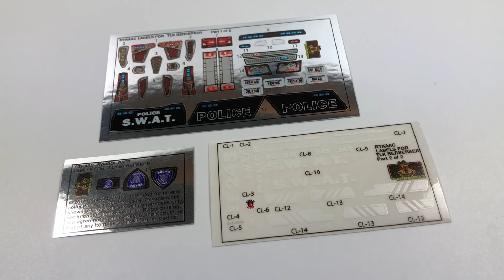KL變形金剛玩具分享254 Toyhax Labels for TLK Berserker 最終騎士 D級 狂戰士升級貼紙示範！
人形改變不大，車型好看很多！（CC中文字幕）